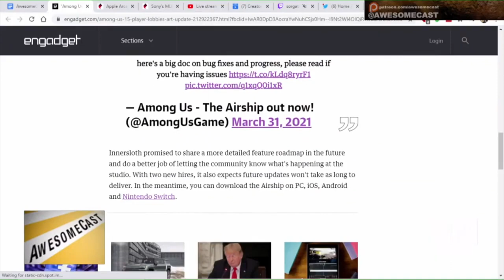Social Security Number to Play Among Us?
Chilla finds himself offered to give social security information to approve an account for his child.